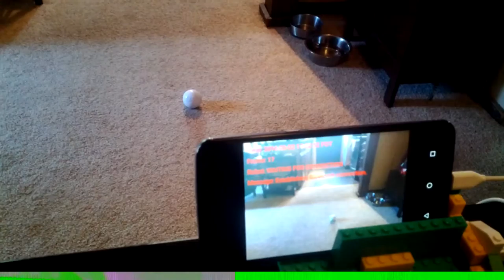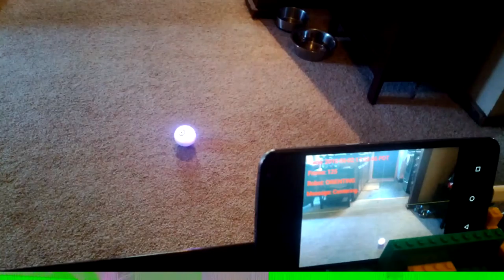Watchdog for Sphero: initial setup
Using an Android phone as eyes and brain, Sphero orients itself and measures the floor space around it so that the camera viewpoint's perspective transformation can be computed.